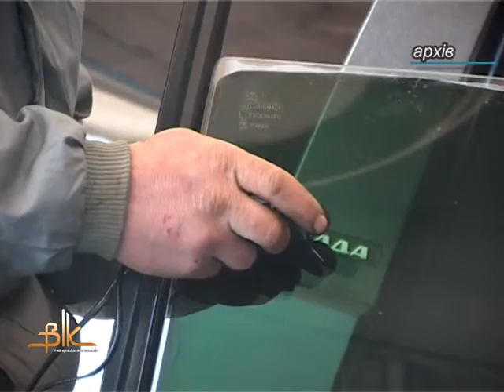новий Порядок проведення державного технічного огляду транспортних засобів